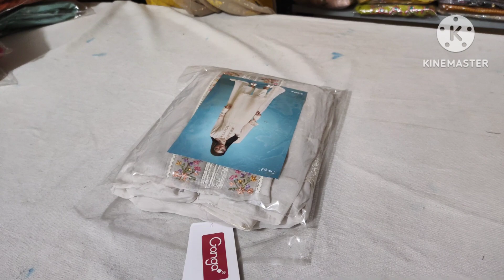Ganga Brand K Special Suit Special Price Ke Sath#2000#allaboutfabrics#ganga#sale@7404615590